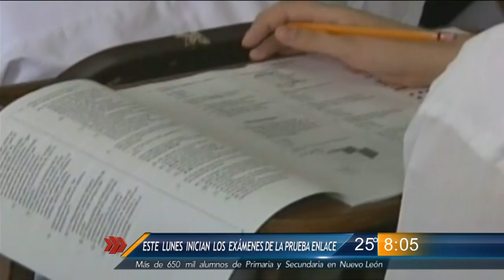Inicia aplicación de de Exámen Final de Aprovechamiento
Poco más de 650 mil alumnos de primero a tercero de secundaria y de tercero a sexto de primaria, presentarán esta evaluación.